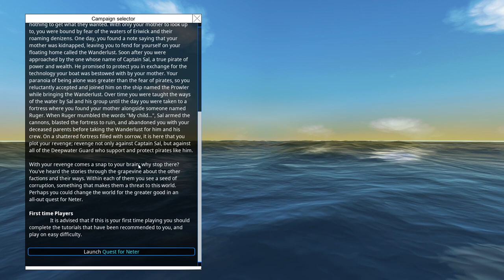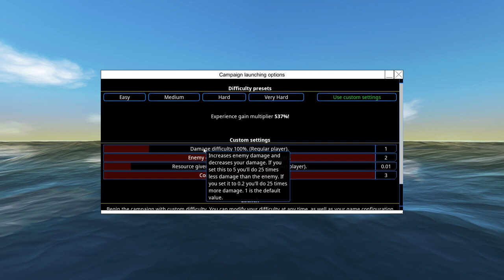Village Bombardment & Early Aggression! | Ep.1 Neter 2020 | From The Depths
We are the good guys, good guys attack villages before they attack us to save our own people. Or something.

Playlist soon! :D